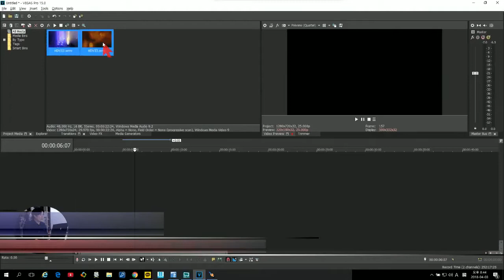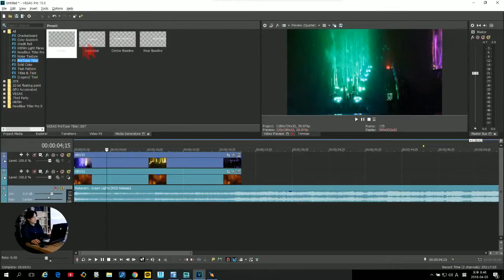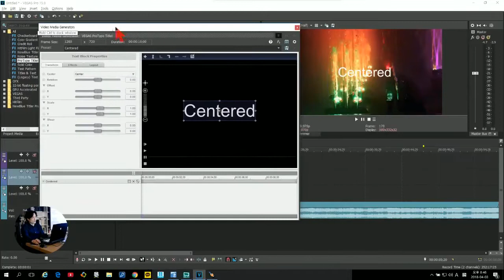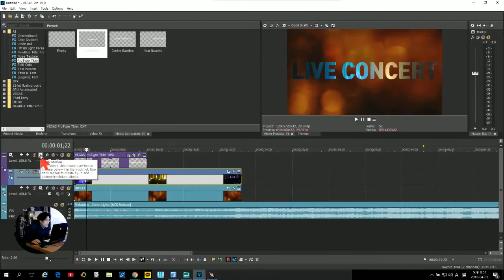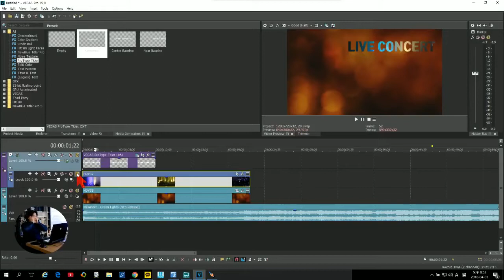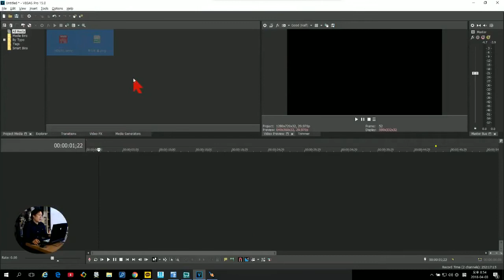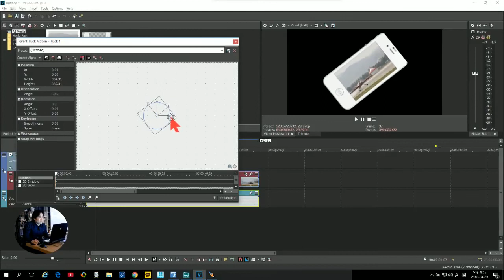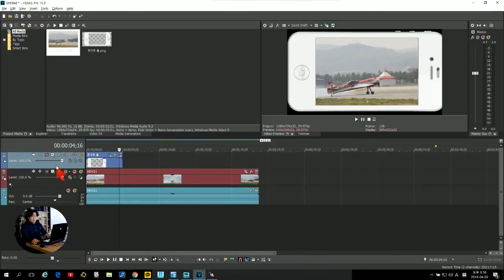[Vegas pro15] 8-2강 마스크ㅣ글자 속에 영상넣기